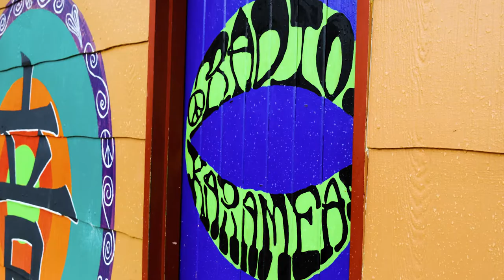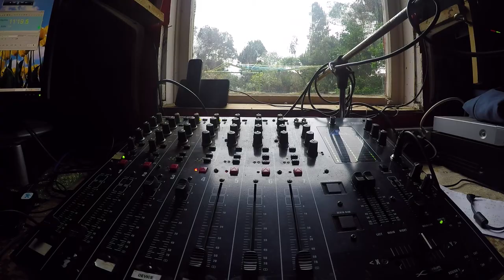🎙️ Recording a Radio Show at a Hostel - New Zealand's Biggest Gap Year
Day 106: Did you know there is a hostel in New Zealand that has its own radio station? We recorded a radio show at the Rongo Backpackers for Radio Karamea! Watch the experience now!

 In true West Coast of New Zealand style, it is raining like hell today, so we need to find something to do. Rongo Backpackers in Karamea is the perfect answer because they happen to have their own radio station at the New Zealand hostel. Let’s do it! Let’s record our own radio show for Karamea Radio!

Before we go on air this afternoon, we check out the hostel farm that the WWOOFers are working on. It’s a permaculture farm so we learn what that is all about.

When the afternoon rocks around, we turn into DJ Back and DJ Pack for a radio show about the first 100 days of our New Zealand backpacking trip. It’s not the most exciting or professional show but we have heaps of fun chatting to our two listeners listening to the radio in the hostel.

So what do you think of recording a radio show in a hostel? If it something you would do in Karamea?

365 Days: 365 Activities

Read more about the New Zealand hostel radio experience on New Zealand’s biggest guide for backpackers

-- More about backpacker hostels in New Zealand –

What are the Best Websites to Book Hostels in New Zealand ➜